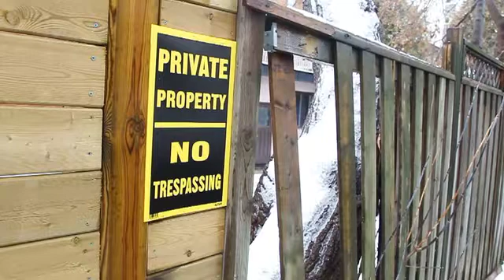Embassy access source of tension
Kim Moore says she can't believe that a property owner who pays taxes has no right to protect her home from trespassers and vandals. The issue is a 9 foot wide strip of land that is part of her backyard, but also serves as a right of way for the Greek embassy parking lot.